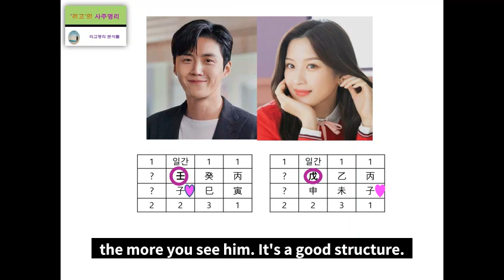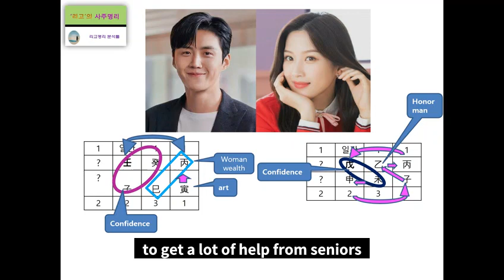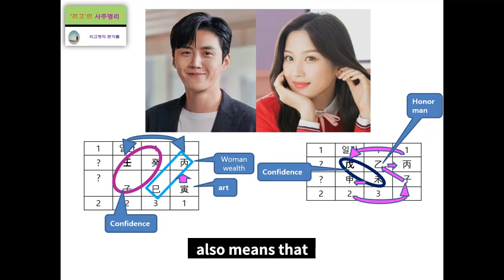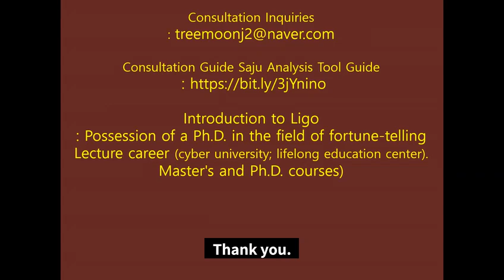Kim Sun ho & Moon Ga young's Fortune Harmony Analysis